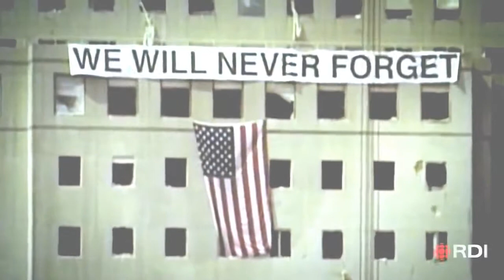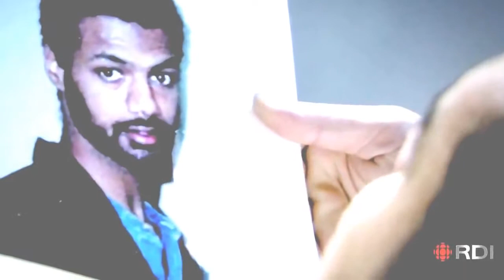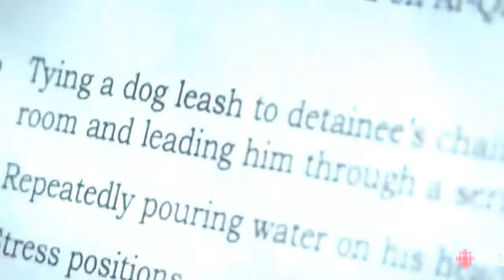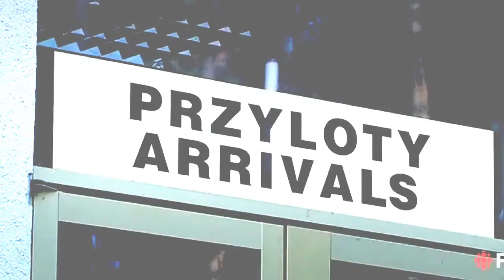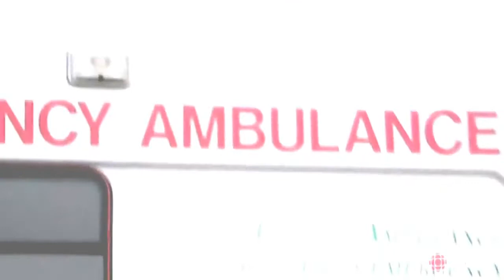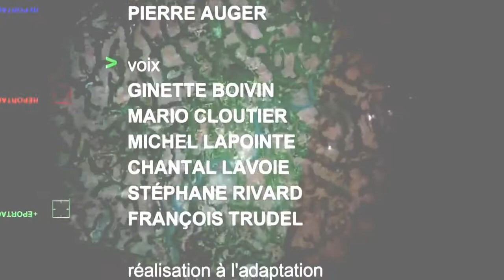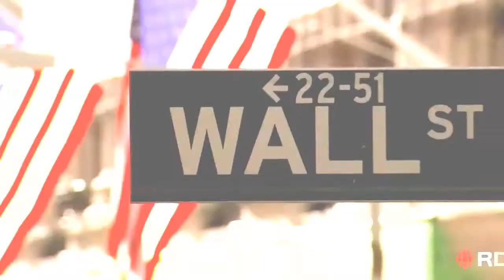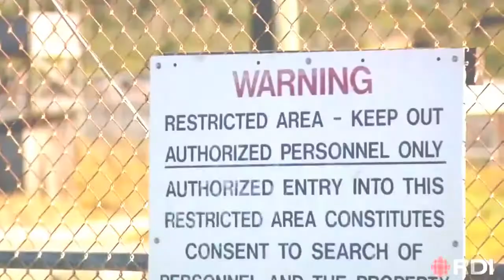La guerre secrete contre le terrorisme E01 reportage complet en francais New 2014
Reportage complet en francais reportage entier en francais documentaire complet en français documentaire entier en français Reportage, documentaire, doc,

La guerre secrete contre le terrorisme E01 reportage complet en francais 2014 New Reportage complet en francais 2013 Documentaire complet nouveau 2013.

facebook funny videos lien: Documentaire La guerre secrete contre le terrorisme partie 2 Complet Francais documentaire francais chaine de documentai.

La Guerre Secrete Contre Le Terrorisme Part 2 ( Tout Savoir ) La Guerre Secrete Contre Le Ter